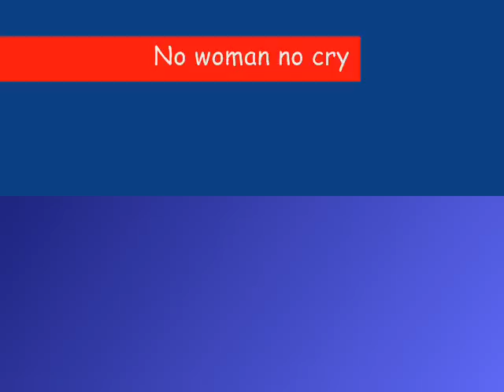No woman no cry - acoustic guitar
Another classical arrangement on request. For tabs and standard notation, please follow this